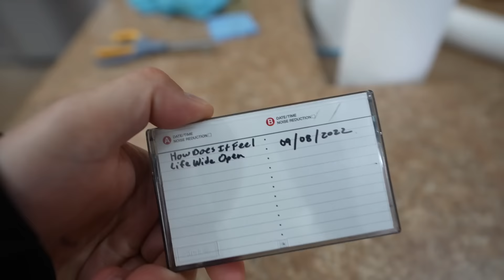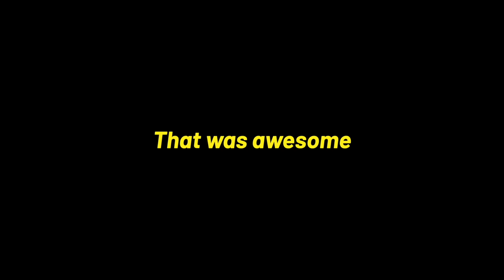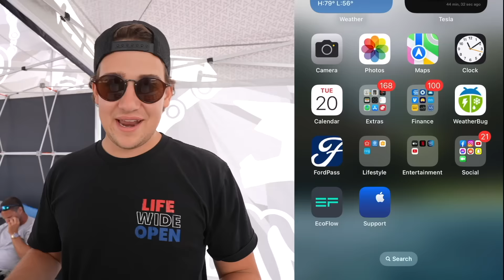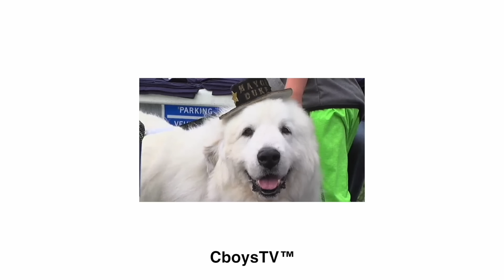Jumping Golf Carts at the Golf Course (Kicked Out)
Kicked out for Jumping Golf Carts!

In today’s video, we go to the golf course to jump some golf carts and get kicked out! Later we head to Hay Days!